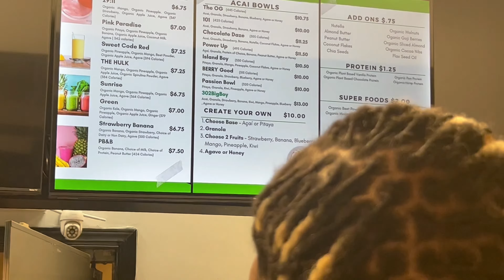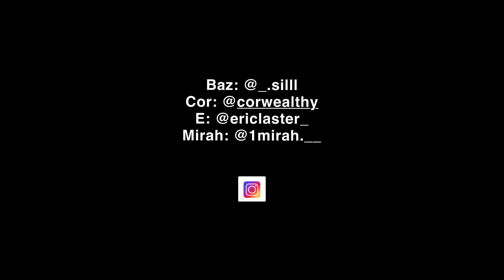Baz and E get into a HEATED debate while celebrating Mirah's birthday!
E is up to his old tricks trying to brainwash all of us!